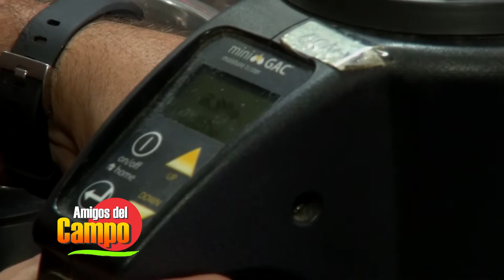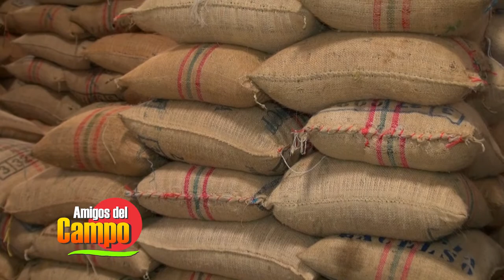AMIGOS DEL CAMPO: CATATUMBO CON SABOR A CACAO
El cacao, un grano cuyo origen se remonta al siglo IX antes de Cristo y que inclusive sirvió como moneda en el periodo de México Prehispánico, es ahora una alternativa de inversión en el país, donde este año Colombia mantuvo su calificación de productor y exportador de cacao fino en un 95%. Según la federación nacional de cacaoteros. Una de tantas fincas con este cultivo en el país está ubicada en la vereda la guaira del municipio de convención, con una siembra de más de 1800, conozca de primera mano el proceso d e cultivo, cosecha  y comercialización del cacao en la zona del catatumbo.

Contáctenos.
Teléfonos: 5611272 / 5611277
Síguenos.

7:00 am – 12:00 m / 2:00 pm – 5:00 pm
Sábados
7:00 am – 12:00 pm